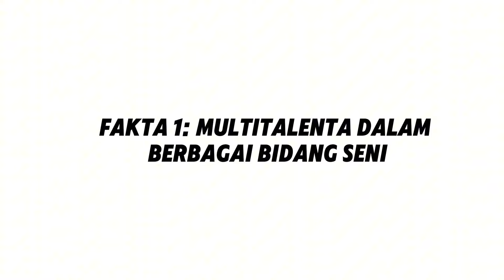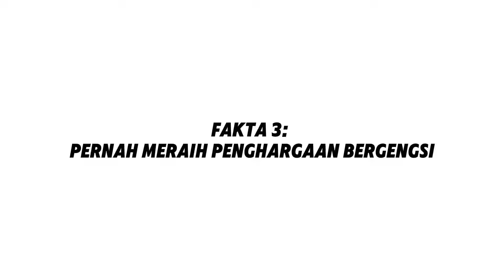5 Fakta Menarik Tentang Prilly Latuconsina yang Harus Kamu Tahu !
5 Fakta Menarik Tentang Prilly Latuconsina yang Harus Kamu Tahu !

Hai, Sobat YouTube ! Kali ini kita akan membahas lima fakta menarik tentang salah satu aktris muda paling berbakat di Indonesia, Prilly Latuconsina. Mulai dari prestasi, perjalanan karier, hingga kehidupan pribadinya, yuk kita ungkap fakta-fakta seru yang mungkin belum banyak orang tahu.